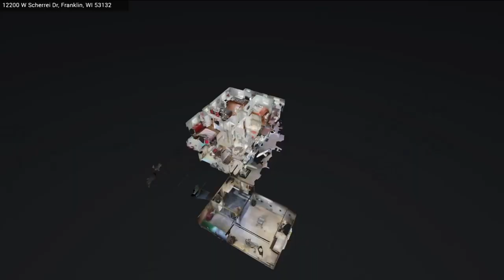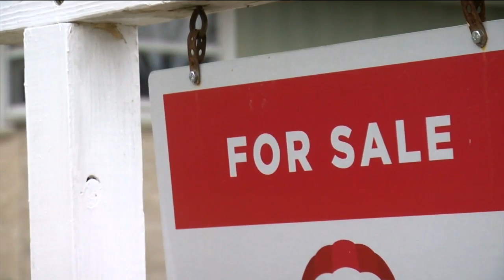Real estate industry adapts to COVID-19 restrictions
The real estate industry is one portion of Wisconsin's economy classified as essential under Gov. Tony Evers' Safer at Home order.